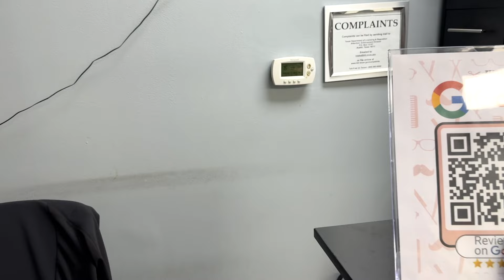Finally found rich Indian Barber in America | Sindhu Moose wala ka fan 🚘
Imtiaz Chandio
Imtiaz Chandio Vlog
USA Vlog
Daily Vlog
Family Vlog
Lifestyle Vlog
House Tour
Desi lifestyle
Vlog
Vlogs
New York
America Vlog
Travel Vlog
Hindi Vlog
Urdu Hindi Vlog USA
Daily Vlogger
Road Trip
Family Videos
Chandio Vlog
Houston
Sugar Land